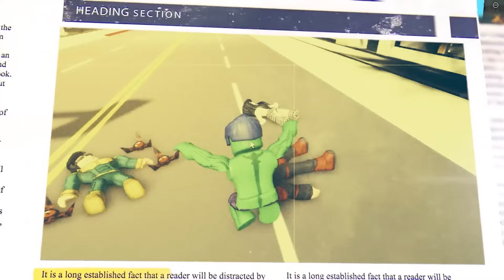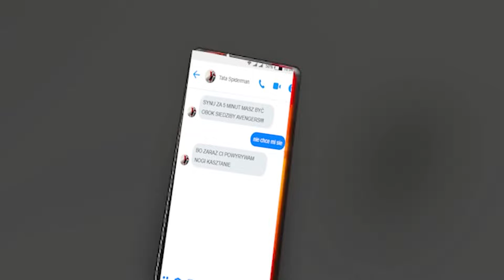SUPERBOHATER URATOWAŁ DZIEWCZYNE W BROOKHAVEN RP!